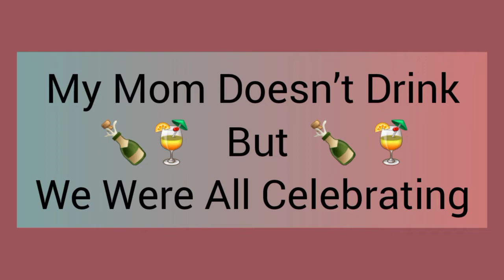🌺Hawaii Family Vacation Pt.1✌ // Travel VLOGS // Aviation Lifestyle ✈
Welcome guys so we took our family on a Hawaiian vacation it was amazing, hope you like the video don't forget to comment and let me know where should we go next . Thanks for all the support and love I appreciate all of you.